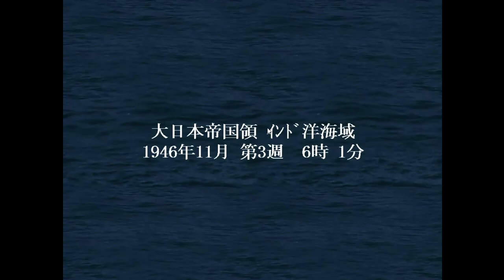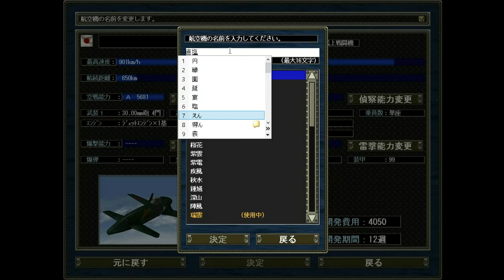▼[提督の決断4PK] 大和特攻リベンジ 第１７話 「新型航空機開発」~米軍機を上回る高性能機を開発する~